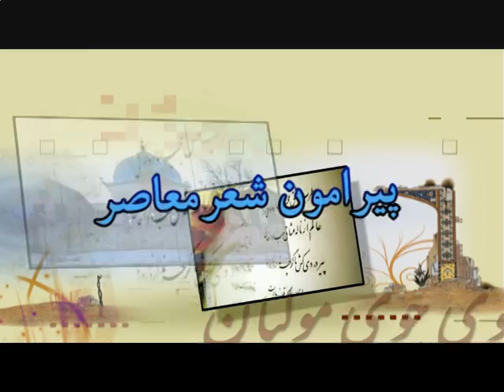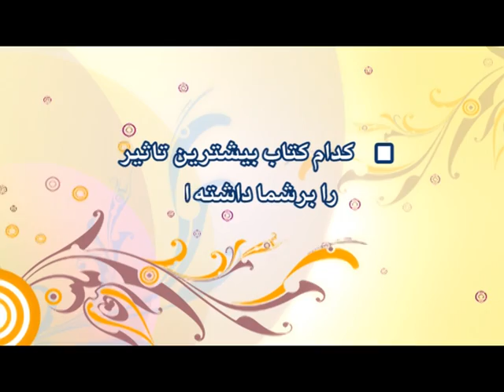Boye joye Molian - بوی جوی مولیان - قسمت چهاردهم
«بوی جوی مولیان» ساخته علی اکبری.
این برنامه سی قسمتی برای شناسایی شاعران مهاجر مقیم ایران، پیرامون شعر معاصر و درست گفتن و درست نوشتن تدوین شده است. در هر برنامه، ابوطالب مظفری پیرامون شعر معاصر صحبت هایی دارد. قسمت دوم برنامه معرفی یک شاعر مهاجر است و در آخر برنامه هم کاظم کاظمی روی درست نویسی و درست گویی به بحث می پردازد.
گرداننده برنامه: صفیه بیات
شاعر معرفی شده در این برنامه: طاهره نوروزی